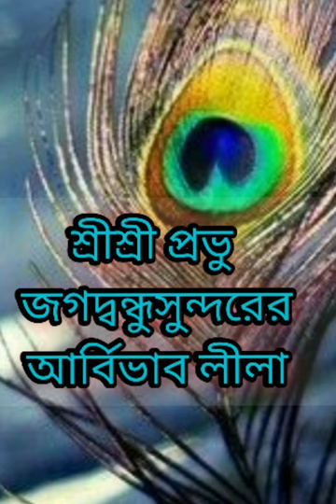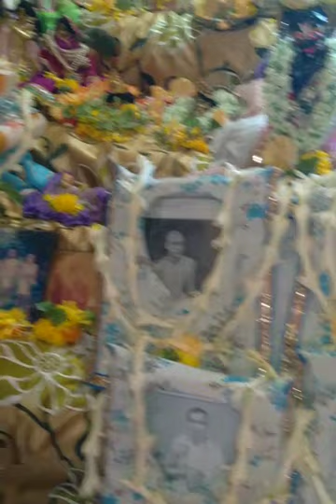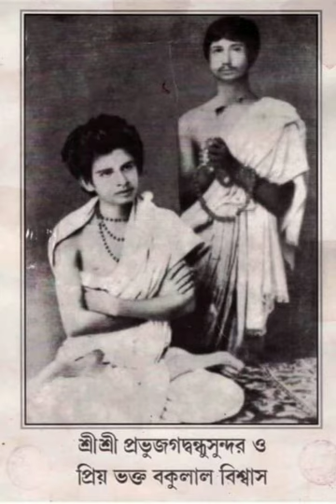শ্রী প্রভু জগদ্বন্ধুসুন্দরের আর্বিভাব তিথিতে প্রভুর আর্বিভাব লীলা কথা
মোর আরাধ্য ধন শ্রীশ্রীপ্রভু জগদ্বন্ধুসুন্দরের আর্বিভাব লীলা।।